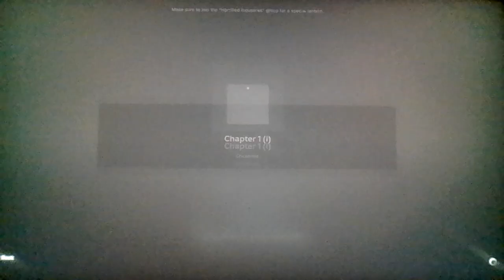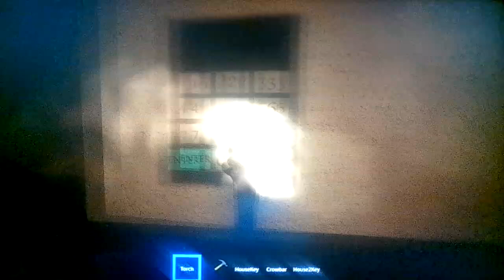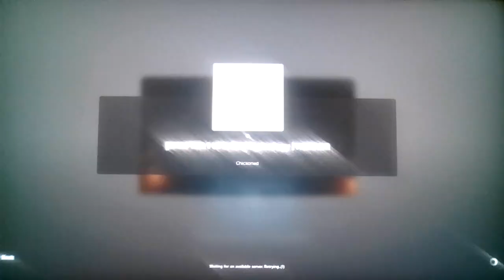Roblox Mythology [HORROR]